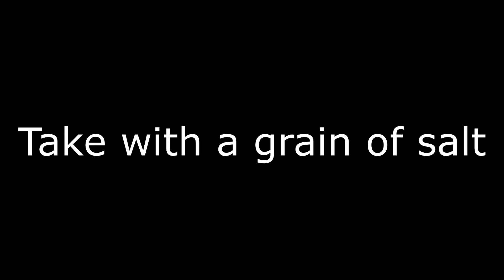Mack's Mad #2 -- Gen Z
I strongly dislike this era lol

music used O Fortuna by carl orff
return of the mack by mark morrison